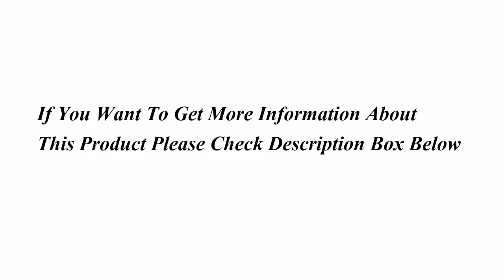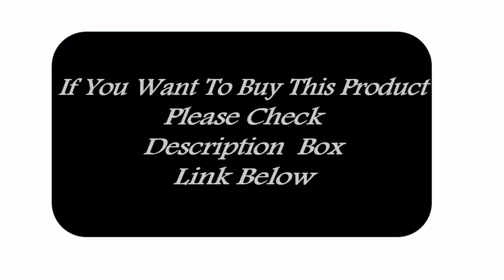Top 5 Best Cordless Chainsaws of 2024: Power Meets Portability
Buy this product please click this links:
New 2024 Makita 6-inch oil pot brushless chain saw cordless mini handheld trimming saw woodworking chainsaw

Makita 18V 6Inch Brushless Electric Saw With Oiler Efficient Cordless Woodworking Garden Logging Saw Tool For Makita Battery

DEKO 550w Mini Chainsaw Cordless Oil Machine 6-inch Handheld Portable Battery Powered aGarden Tools for Wood/Tree Cutting

SEESII 12 Inch Brushless Chainsaw Cordless Electric Chain Saw Wood Cutting Garden Pruning Saw Power Tools For Makita 18v Battery

6 Inch Mini Cordless Electric Chain Saw for Makita 18V Woodworking Handheld Pruning Chainsaw Garden Landscape Cutting Tool

product description
Brushless motor, can work continuously for a long time without burning the machine,Compare with other pruning saw, this chainsaw is proper size and also easy for you to hold and use it. This product is made of fine material, which is practical and easy to operate, has a wide application and has a long service life, so you do not need to change them often. This product is perfect for pruning, spliting, firewood, cutting wood and so on, come on and try it, it will not let you down.
Features:
Compare with other type of chainsaw, this chainsaw is proper size and also light, so you can hold and use it more easily, which can be used for more people.
Ergonomic handle design, one hand use, long time griping will not tired hands.
Cordless design, lightweight and portable, easy to carry out and saw the wood.
The sawchain has been deep quenching by high temperature, with sharping sawteeth, more wear-resistant, smooth cutting.
With high working efficiency, high positioning accuracy, low noise, which can give you a better using experience.
With quickly cutting speed, which is practical and low power consumption, high stability and high performance.

Md.Sekandar Ali